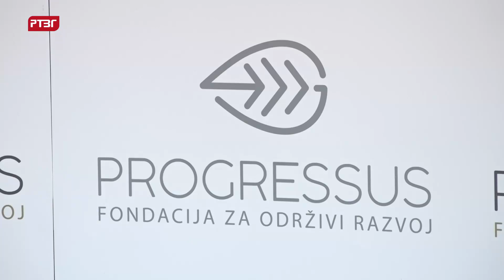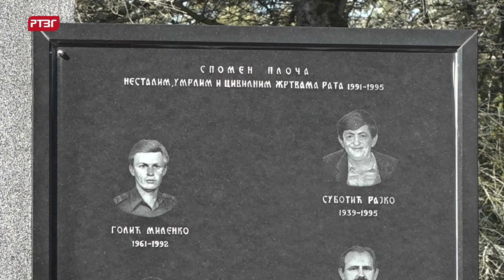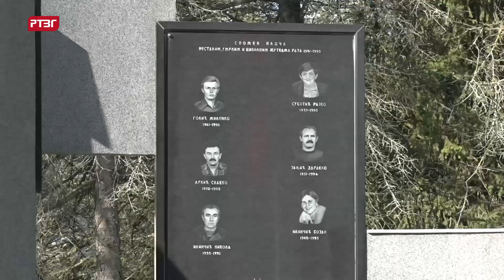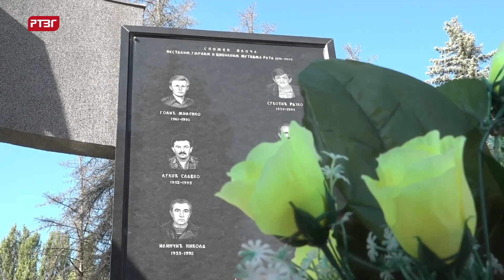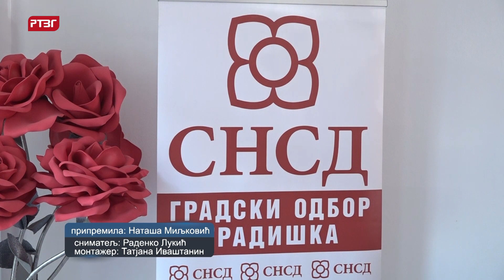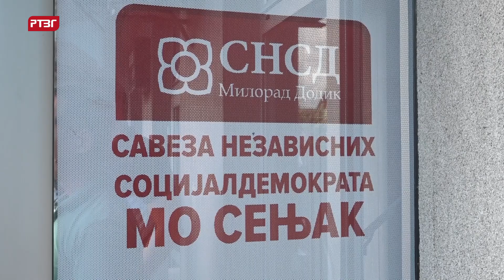Gradiška hronika, 30.08.2022.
U prisustvu najviših zvaničnika u Gradišci svečano promovisan program podrške Vlade Mađarske privredi RS.
Veliko interesovanje poljoprivrednika  za mehanizacijom i opremom mađarske proizvodnje.
Danas se obilježava Međunarodni dan nestalih.
Otvorena kancelarija SNSD-a u gradiškoj mjesnoj zajednici Senjak.